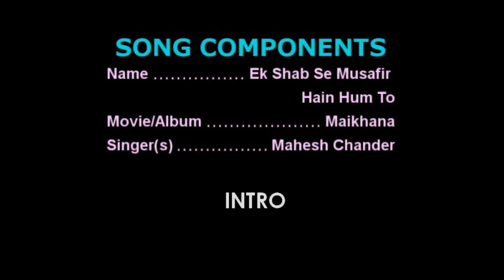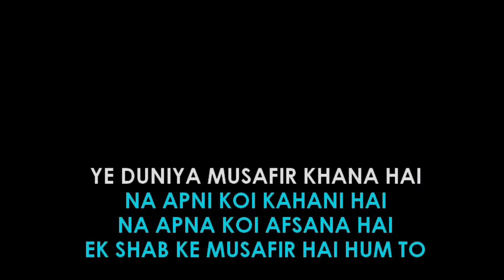Ek Shab Se Musafir Hain Hum To Karaoke Sample with Lyrics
Ek Shab Se Musafir Hain Hum To Karaoke Sample with Lyrics in High Quality

Regional Karaoke offers the world's most up to date karaoke collection of popular regional & Bollywood songs. now, to get the studio quality karaoke version of this beautiful track sung by Mahesh Chander.

Song Details ::
Song                    - Ek Shab Se Musafir Hain Hum To
Movie/Album     - Maikhana
Singer                  - Mahesh Chander

♥️Keep Loving
📈Keep Supporting